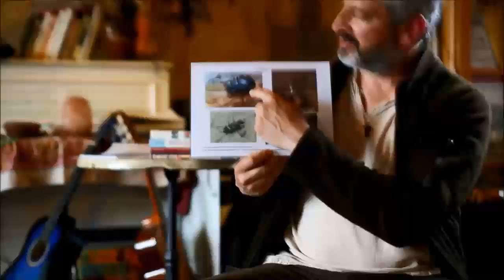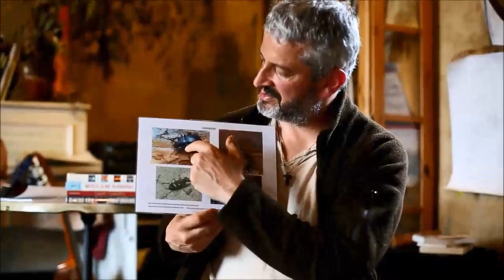Gestion holistique de limaces 2è partie